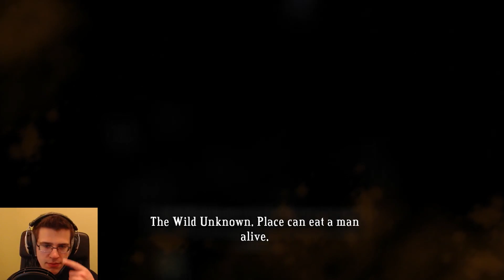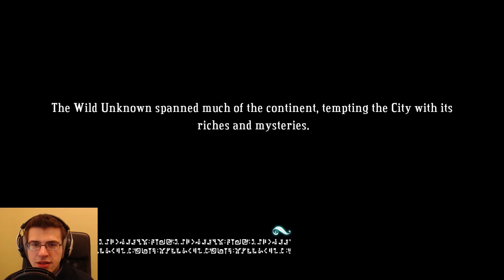The break up - Bastion Part 6